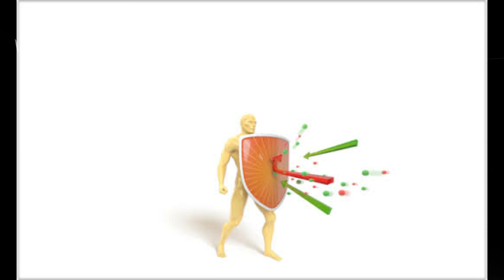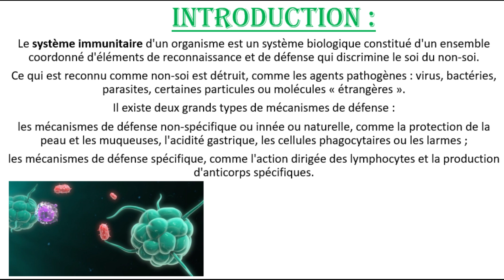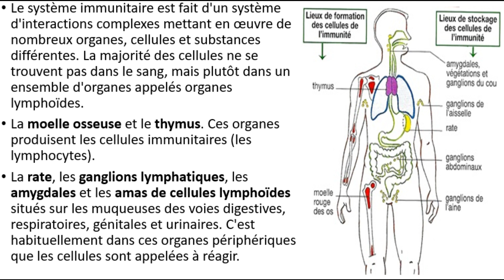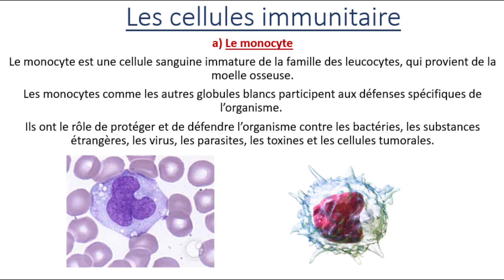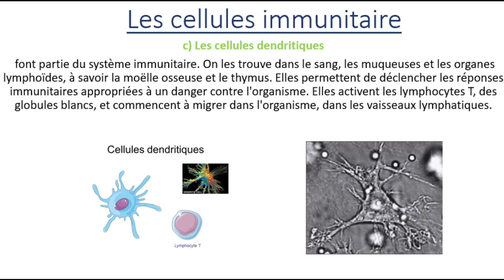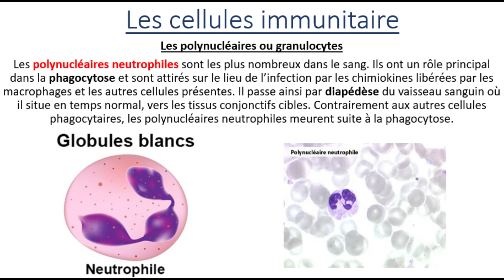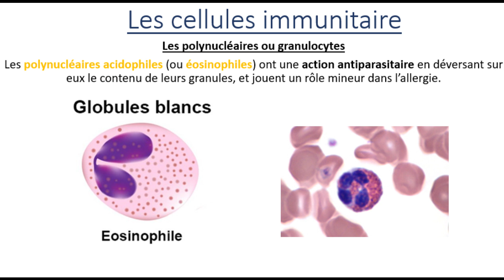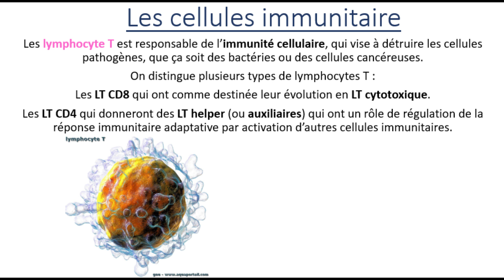Partie 1: Immunologie (Le système immunitaire) بالدارجة